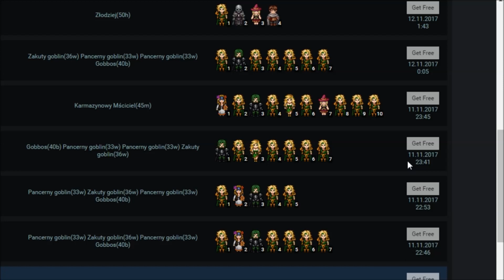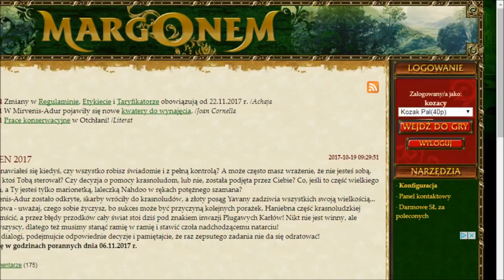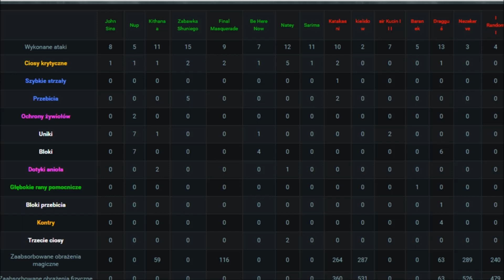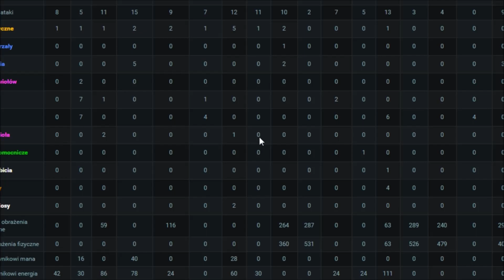Margonem (Klan Get Free 2 legi w 4 minuty :D? odc(52)